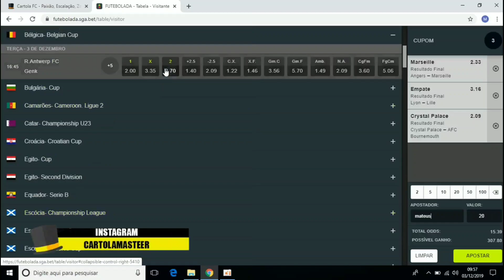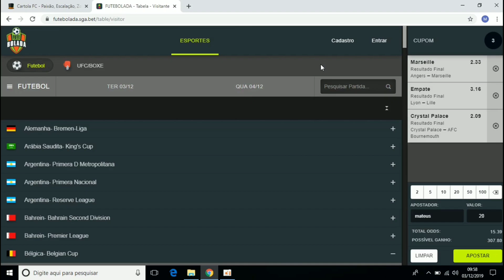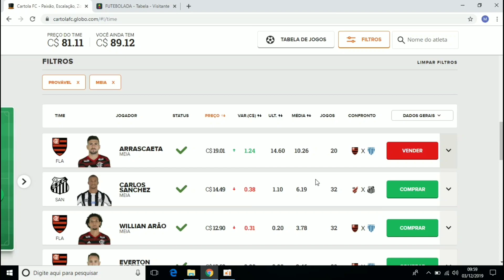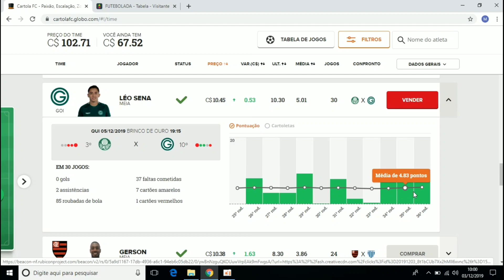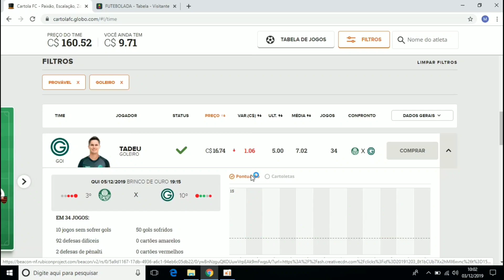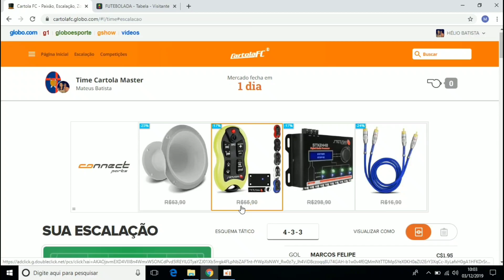DICAS PARA MITAR 37 RODADA CARTOLA FC 2019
DICAS RODADA 37 CARTOLA FC 2019

DICAS 37 RODADA CARTOLA FC 2019

CARTOLA FC 2019 37 RODADA